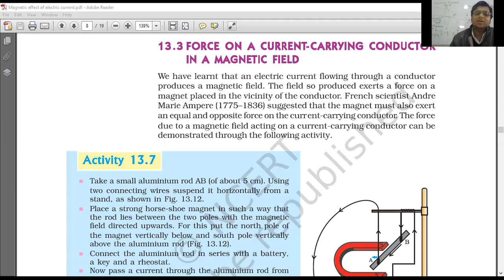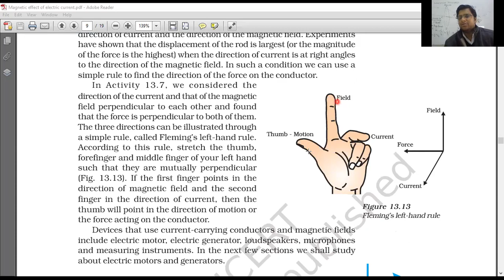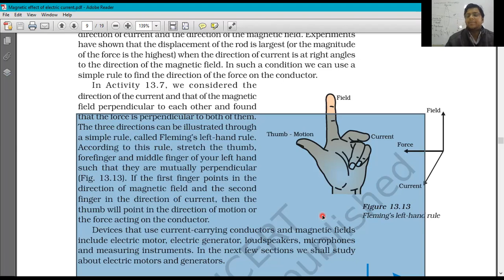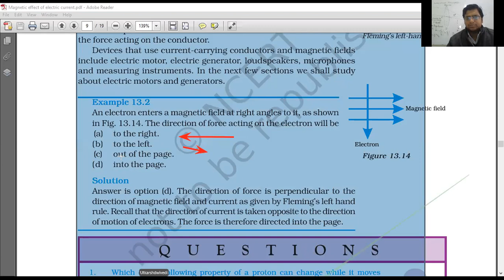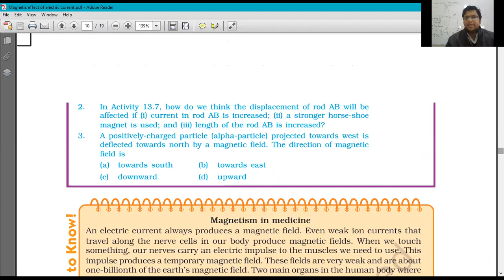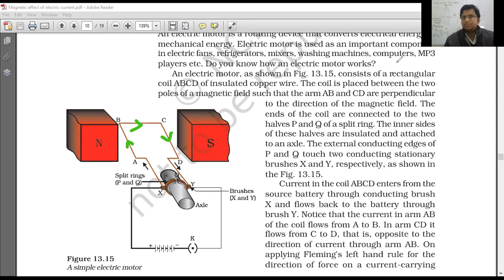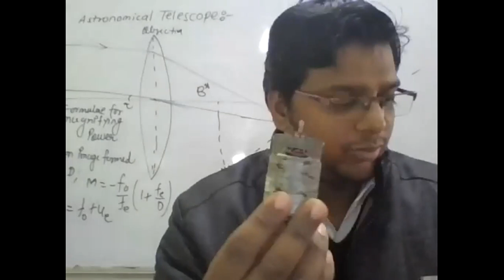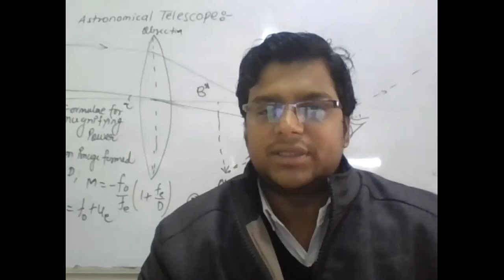Magnetic effects of current for class 10th by Kaustubh Omar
FORCE ON A CURRENT-CARRYING CONDUCTOR IN A MAGNETIC FIELD, FLEMING'S LEFT HAND RULE, ELECTRIC MOTOR, LIVE DEMO OF ELECTRIC MOTOR.